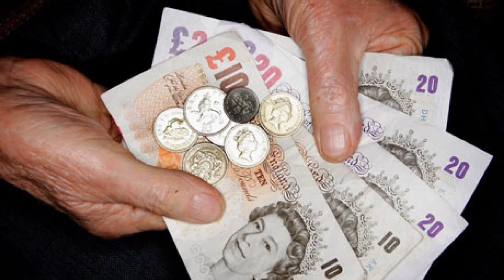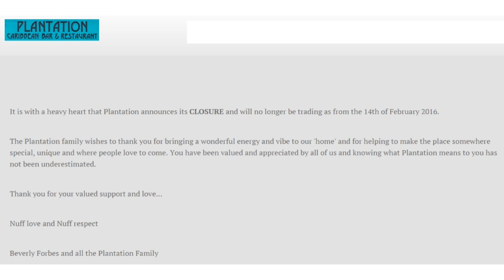14 Vanguard Of The Future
If you go to a country- / region-specific restaurant, and the waiting staff are not from there, should it matter?